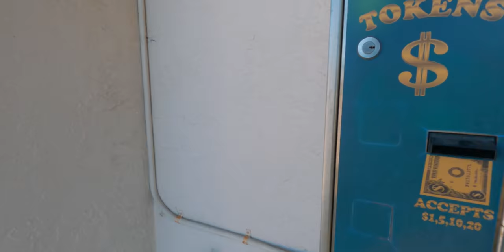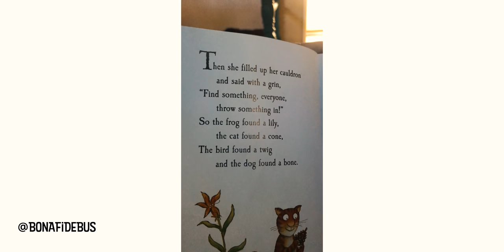SOLO FEMALE BUS LIVING | Alone in my School Bus Conversion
A week of Solo Female Bus Living! This time on Bona Fide Bus Eric is gone for the week and Sarah takes on the bus responsibilities independently. A little work, play, general living, fun, and female empowerment for your entertainment.

As mentioned in the video, here are a few in-depth van safety videos that I find insightful:

Next Video - WED April 21st

Content
0:00 - Intro
1:20 - Sunday
4:22  - Monday
7:50 - Tuesday
13:02 - Wednesday
15:52 - Thursday
17:19 - Friday